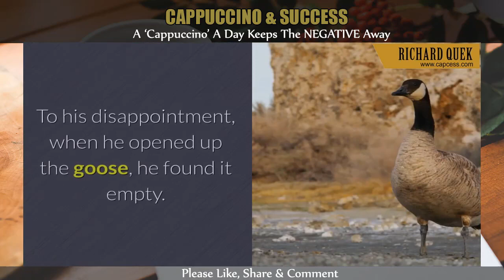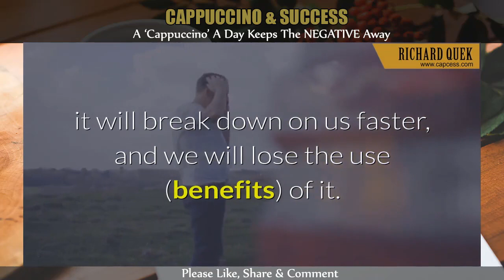From my book, 'Cappuccino & Success' - The Goose That Lays The Golden Eggs